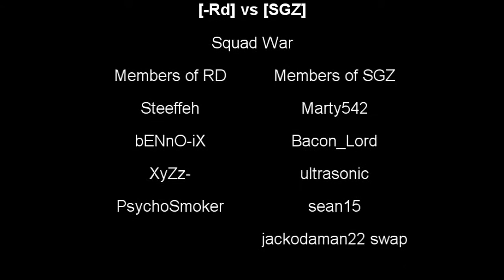rd vs sgz